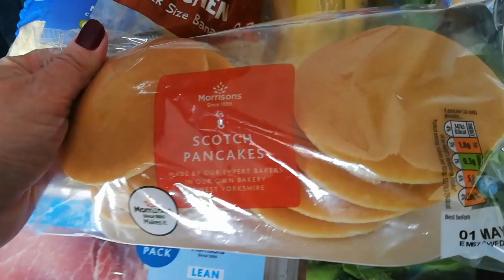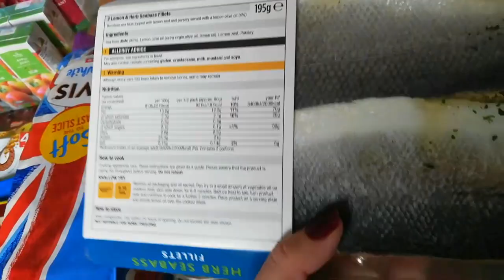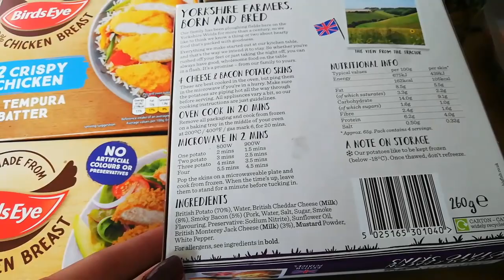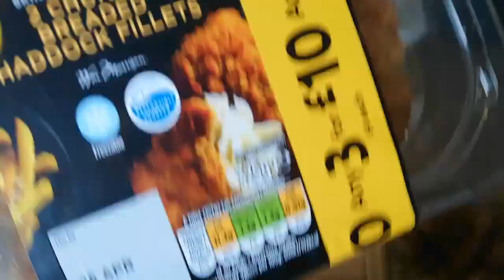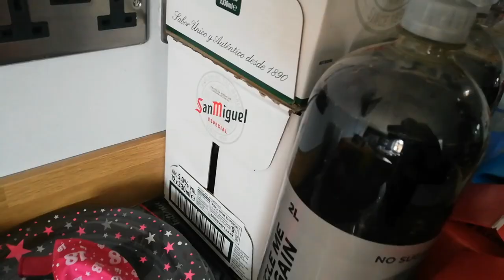Weigh in results - Morrisons Haul